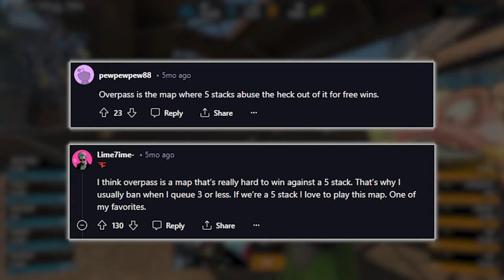Overpass Is My Favourite Map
Why I like overpass and friends thoughts on the same map

edit: pros use molly or smoke for T ramp